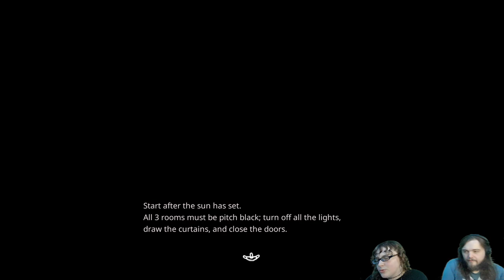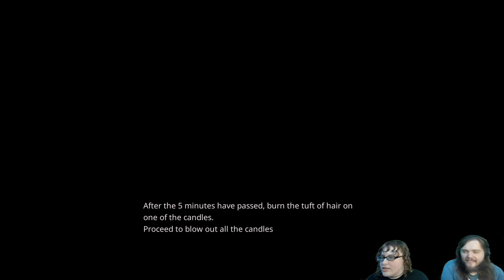Girls' Night Out (Dead End K7) | Project Kat: Paper Lily Prologue End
Kat, Saki, Juli, and Kaya make it part way into the other world but can Kat's new friends convince her not to throw her live away and theirs with it?

Project Kat: Paper Lily Prologue is a RPG maker game available on itch.io and Steam.